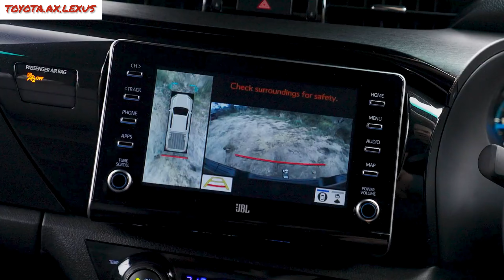Toyota Hilux 2023